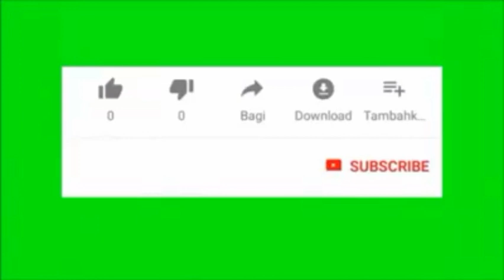WISATA BUS DI INDIHIANG